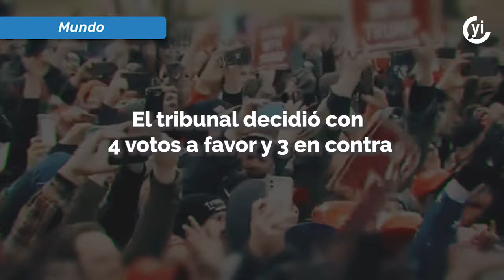El asalto al Capitolio le pasa factura a Donald Trump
La Corte Suprema de Colorado argumentó que Trump estaba descalificado en ese estado en virtud de la Sección 3 de la 14a Enmienda de la Constitución.